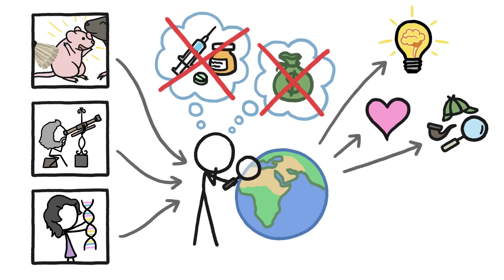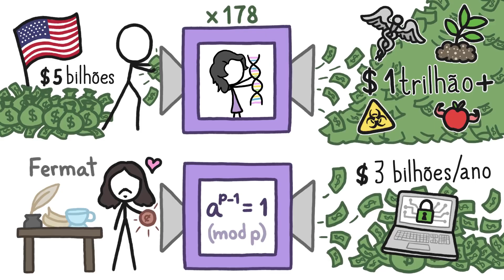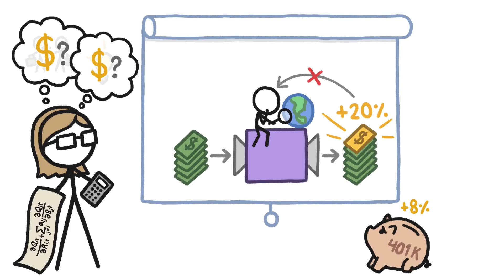Por que massagear ratos pode ser um ótimo investimento? | Minuto da Terra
Investir em pesquisa básica pode parecer um desperdício, mas na verdade é um ÓTIMO investimento econômico - e social.

Neste vídeo você aprendeu sobre:
0:40 Uso de dinheiro público (impostos) na saúde
0:57 Cuidados com bebê prematuro (massagem em recém-nascidos pré-termo)
1:34 Método de pesquisa básica
1:50 Projeto Genoma Humano
2:12 Teorema de Fermat
2:17 Matemática e a criptografia de dados
2:57 Grafeno

Este canal faz parte do Science Vlogs Brasil, um selo de qualidade colaborativo que reúne os divulgadores de ciência mais confiáveis do Brasil.

Evoniuk, G, Kuhn, and C Schanberg, SM. (1979) The effect of tactile stimulation on serum growth hormone and tissue ornithine decarboxylase activity during maternal deprivation in rat pups. Communications in Psychopharmacology 3:363–370.

Field T, Diego M, and M Hernandez-Reif (2010) Preterm infant massage therapy research: a review. Infant Behavioral Development 33: 115-124.

Jones, CI, and JC Williams (1998) Measuring the Social Return to R&D. The Quarterly Journal of Economics, 113(5): 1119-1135.

Press, WH. (2013) What's So Special about Science (And How Much Should We Spend on It?), Science 342: 817-822.

Salter, AJ and BR Martin. (2001) The economic benefits of publicly funded basic research: a critical review. Research Policy 30:509-532.

Schanberg SM, Evoniuk G and CM Kuhn. (1984) Tactile and nutritional aspects of maternal care. specific regulators of neuroendocrine function and cellular development. Proceedings of the Society for Experimental Biology and Medicine 175, 135–146.